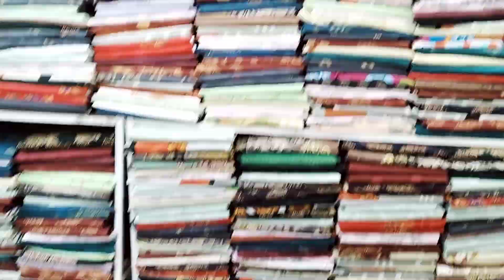کپڑے کا کام ہوا اب آسان صرف11250لگایے اور پیسے کمایے03227509841عبدلوہاب کٹ پیس1416نمبر شاپ فیصل اباد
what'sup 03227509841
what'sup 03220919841